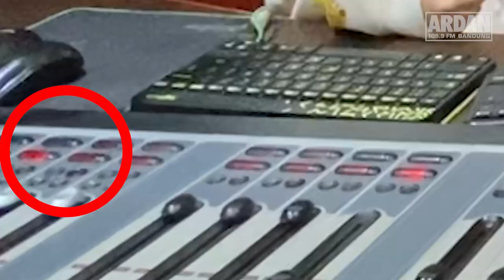NIGHTMARESIDE TESTIMYSTERY #114 | GANGGUAN DI RUANG SIARAN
Selamat datang di NightmareSide Testimystery
Di episode terbaru kali ini, Dimasta bertemu dengan salah satu Penyiar Ardan School dan berbagi pengalaman mistis,Bagaimana cerita lengkapnya, saksikan di NightmareSide Testimystery episode Ini

Buat kamu yang mau mengirimkan pengalaman seram juga, bisa langsung comment di instagram atau bisa lewat whatsap di 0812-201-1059, nanti Dimasta akan membacakannya di episode selanjutnya.

“Jangan Nonton NightmareSide Testimystery ini Sendirian..”